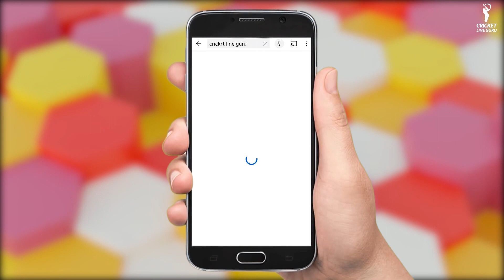T20 WC Final में David Warner का नया Record! Hyderabad को महंगा पड़ेगा Warner का Team से Exit?